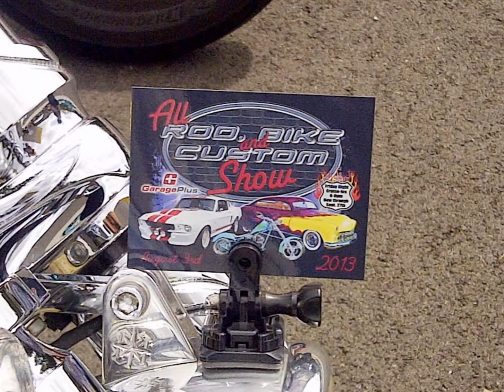Garage Plus Car and Bike Show, Spanaway WA - 08/03/13.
Garage+ All Rod and Custom Cars and Bikes in Spanaway, WA on August 3rd, 2013.
Took home the "People's Choice Motorcycle" Trophy.